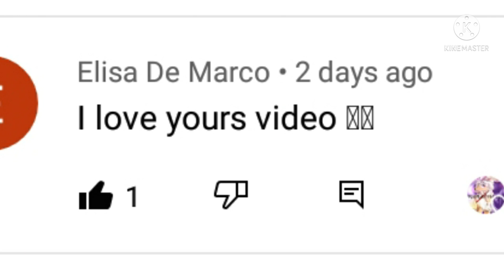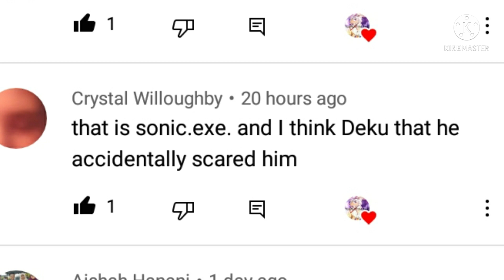a hero's vacation: ep 15 2 weeks later